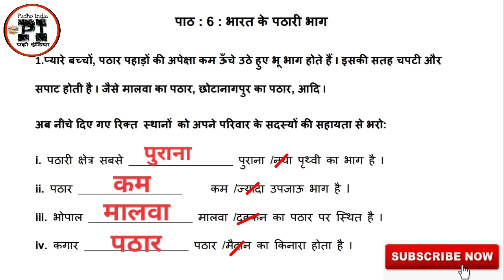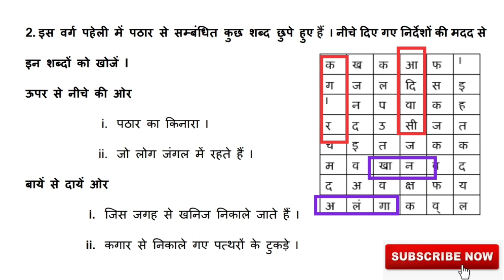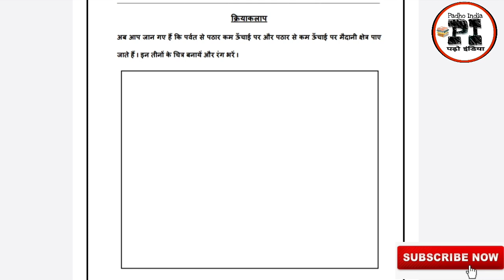EDMC Class 4 worksheet 15 SST | chapter 6 bharat ke pathari bhaag | पाठ 6 भारत के पठारी भाग